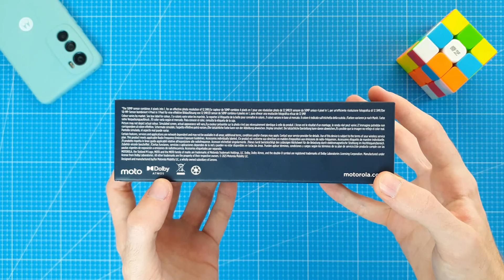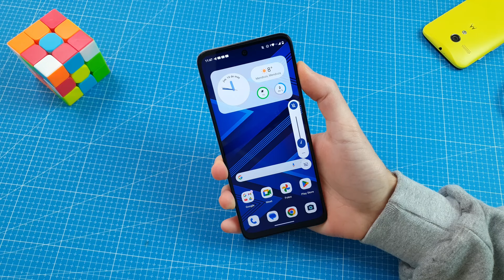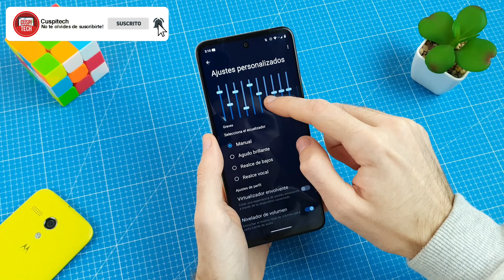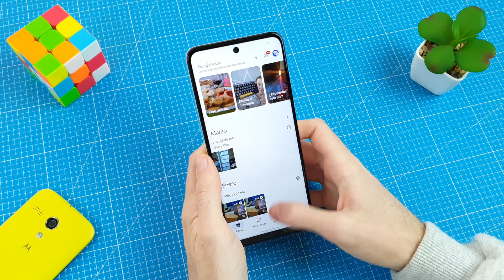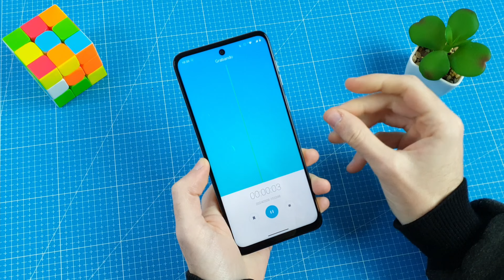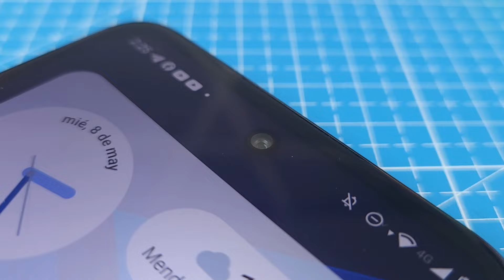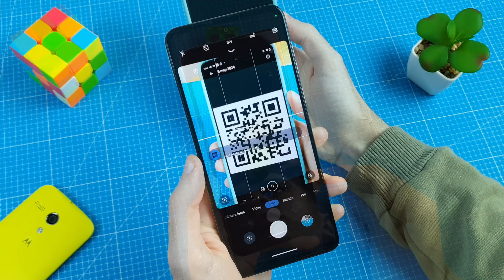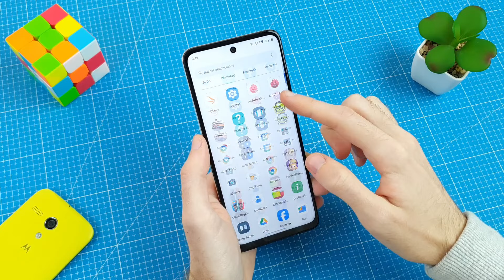Motorola Moto g14 - REVIEW | El mejor teléfono BARATO?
El protagonista de este REVIEW es el moto g14, una opción muy atractiva para aquellos que quieren un teléfono económico, completo y rendidor!

Agradecemos a Del Barco Celulares Argentina por facilitarnos al moto g14 para analizar en el canal!

‣ ¿Querés hacer una colaboración?
↳ SOLO PARA EMPRESAS!

Free Vlog Music Without Copyright

00:00 Intro
01:27 Unboxing
02:50 Diseño y Construcción
04:52 Pantalla
06:31 Sonido
07:45 Test micrófono
08:16 Especificaciones técnicas
11:11 Software y funciones
13:18 Seguridad y biometría
13:41 Batería y autonomía
14:52 Conectividad
15:33 Cámaras
15:58 Funciones de cámara
16:53 Test fotografías
18:50 Test de video
19:24 Conclusiones
21:10 Gracias por ver!